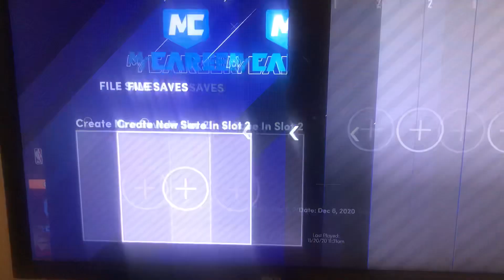December 1, 2020